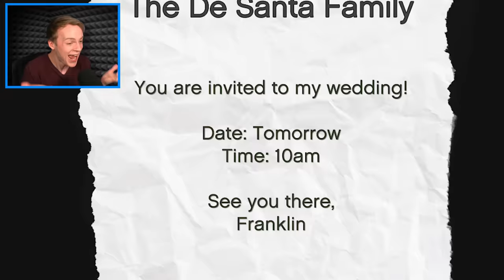FRANKLIN GETS MARRIED in GTA 5!